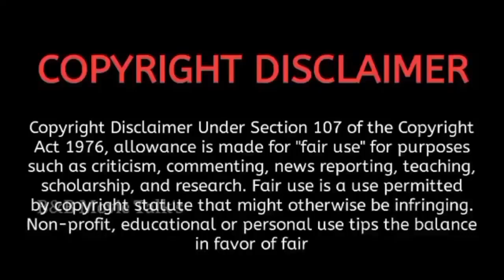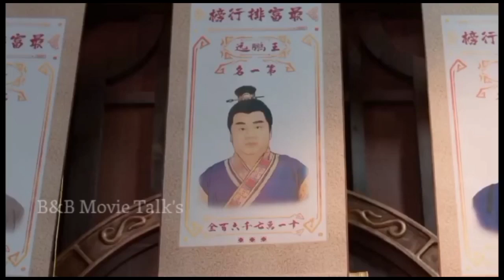Back From The Brink || Chinese drama explained in malayalam || Episode 3, 4 & 5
Drama   : Back From The Brink
Country : Chinese
Type       : Drama
Episode :  3, 4 & 5

hi, everyone this is our channel for explaining movies in our own native language with good explanation and we are putting our efforts to make this, so we also know how much efforts taken for the completion of this movies. we don't violate your movies hopefully. We are promoting your movies with our explanation in a good way.

If you would like to remove any movie clips we have used in our videos contact as through our email